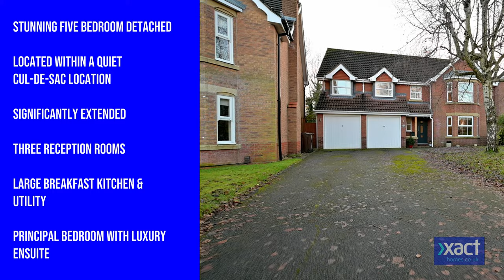6 Greytree Crescent 4K